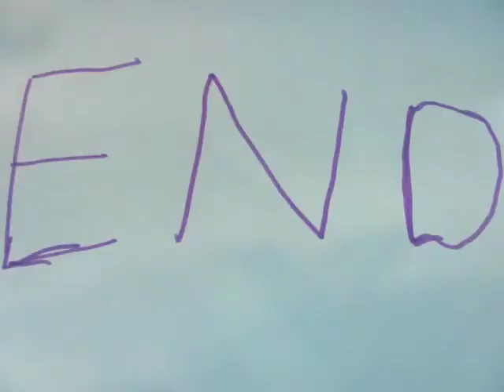2011 collage bennekom SpeelGoedVerhaal8-2.mov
workshop animatie in groep 7 en 8 van het Collage Bennekom door Niek Michel